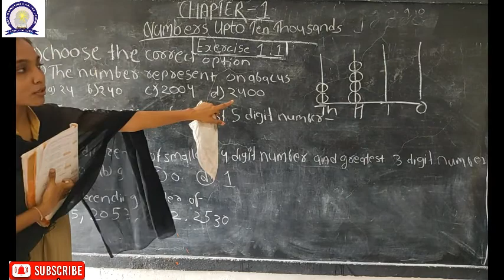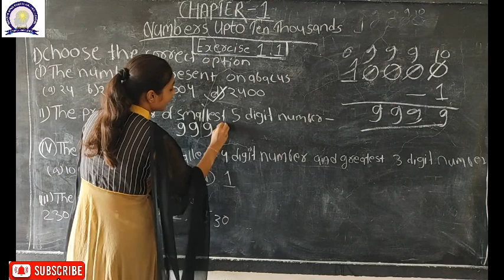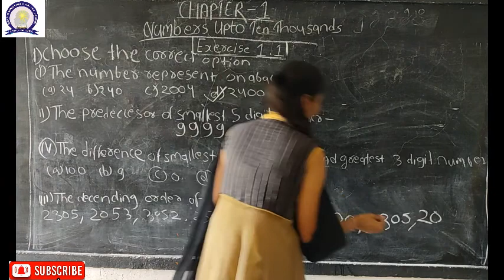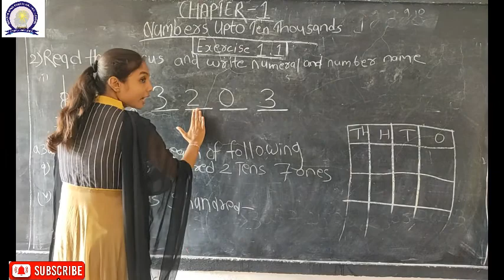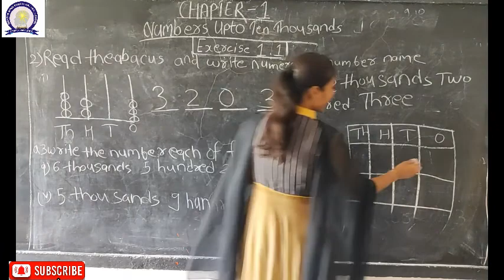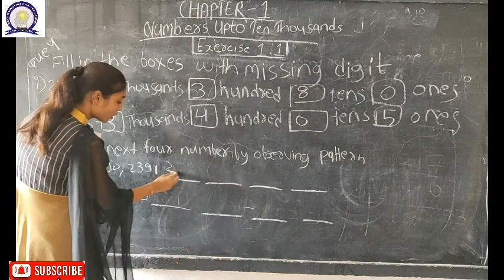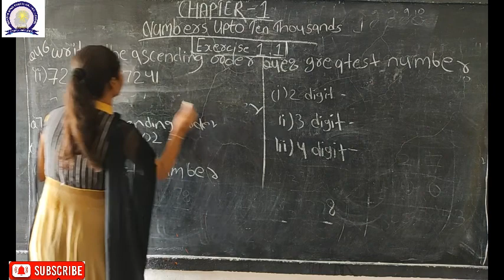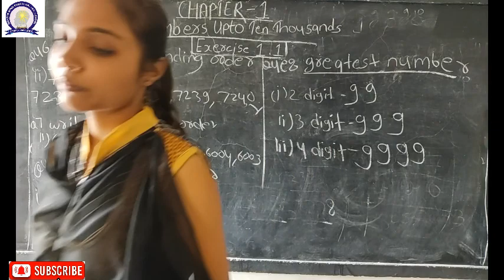Master Mind Public School Pipariya Class 3rd Maths Chapter 1 Exercise 1.1 Number upto ten thousand